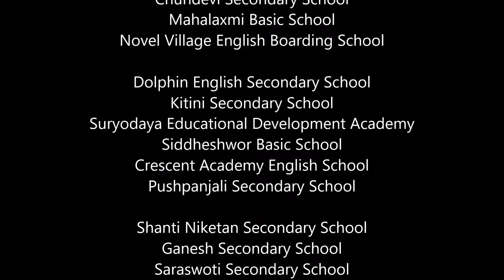Inter school art and story competition on Pangolin Conservation in Kathmandu valley